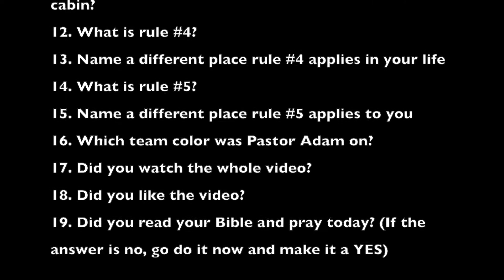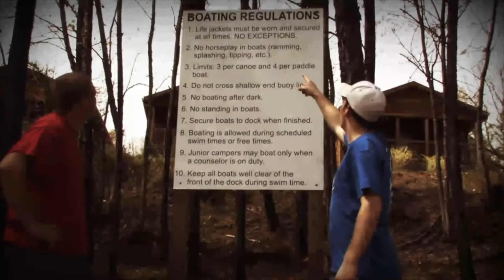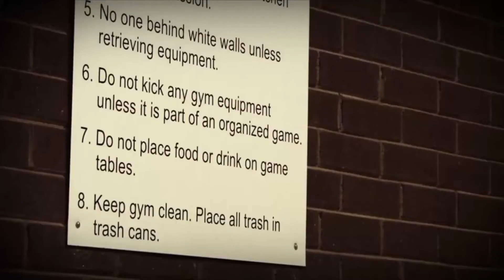Episode 82 Is God ok with FUN?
This video is not for making money.  Its just a fun camp skit we did years ago that kids today can still enjoy.